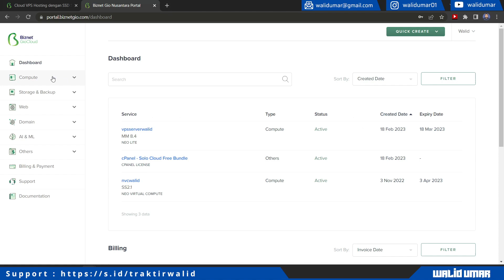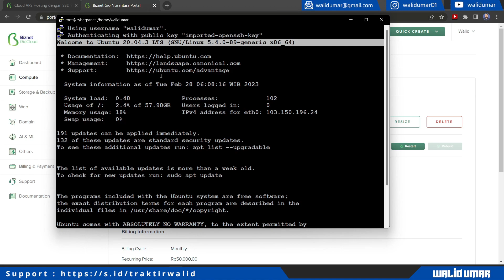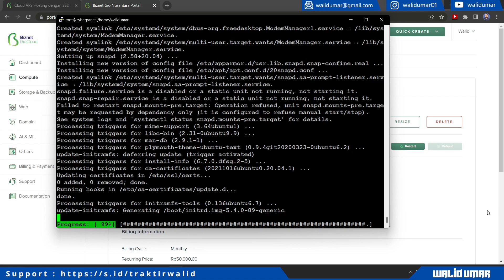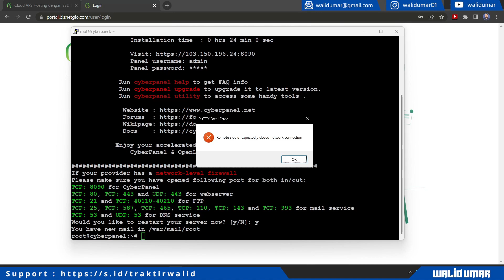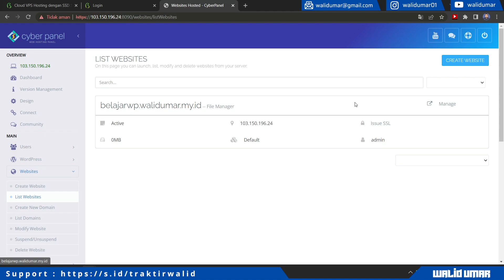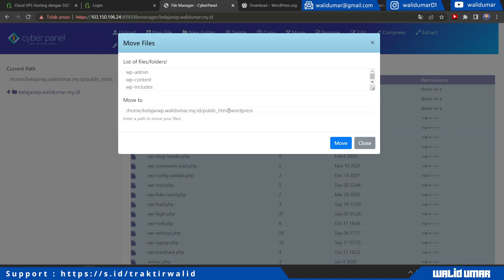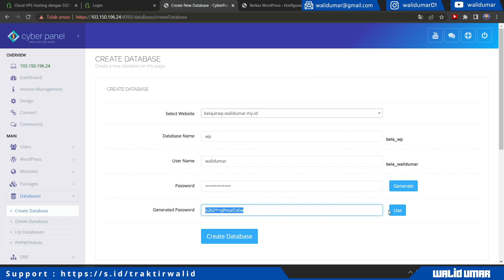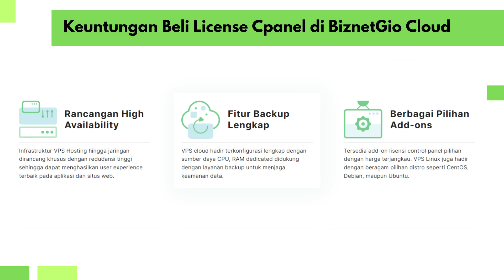Panduan Installasi Web Hosting Control Panel CyberPanel di VPS NeoLite@BiznetGioCloudId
CyberPanel adalah salah satu panel kontrol hosting web yang dirancang untuk membuat pengelolaan situs web menjadi lebih mudah. CyberPanel menyediakan antarmuka grafis yang intuitif dan mudah digunakan untuk mengelola server web, domain, database, dan aplikasi web. CyberPanel memiliki fitur-fitur seperti manajemen DNS, manajemen email, manajemen database, manajemen FTP, dan manajemen SSL. Selain itu, CyberPanel juga mendukung beberapa jenis server web seperti Apache, LiteSpeed, OpenLiteSpeed, dan Nginx. CyberPanel dapat digunakan pada sistem operasi Linux dan dapat diinstal secara gratis dengan lisensi open-source. CyberPanel juga memiliki versi berbayar yang menawarkan fitur-fitur tambahan dan dukungan teknis.